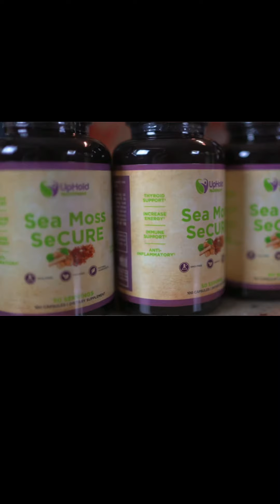Little to No equipment body Sculpting motivation | 𝙎𝙚𝙖𝙢𝙤𝙨𝙨 𝙄𝙣 𝙙𝙚𝙨𝙘𝙧𝙞𝙥𝙩𝙞𝙤𝙣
𝗦𝗲𝗮𝗺𝗼𝘀𝘀 𝗦𝗲𝗰𝘂𝗿𝗲
(Beneficial for both Men and Women)

Magda Civil
195 maplewood ave
suite 220

👉MagMealz E-book (on sale now)-Magdacivilfitness.com